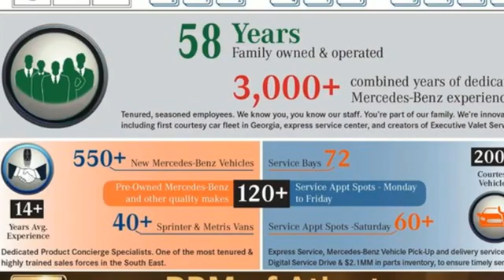New 2022 Mercedes-Benz E-Class Atlanta GA Sandy Springs, GA M35617 - SOLD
Year: 2022
Make: Mercedes-Benz
Model: E-Class
Trim: E 450 4MATIC All-Terrain Wagon
Engine: 6 3.0 L
Transmission: Automatic
Color: Nautical Blue Metallic
Interior: Macchiato Beige/Black
Stock #: M35617
VIN: W1KZH6AB0NB058694
WIRELESS CHARGING W/NFC PAIRING, WHEELS: 20 AMG TWIN 5-SPOKE W/BLACK ACCENTS -inc: Tires: 245/40R20 Front & 275/35R20 Rear, High Performance Summer Tires, WHEEL LOCKING BOLTS, WARMTH & COMFORT PACKAGE -inc: Heated Steering Wheel, Rapid Heating Functionality for Front Seats, Heated Armrest, SUN PROTECTION PACKAGE -inc: Manual Rear-Side Window Sunshades,, SOFT-CLOSE DOORS, PANORAMA SUNROOF, NIGHT PACKAGE -inc: high-gloss black elements: front splitter, grille trim, rear bumper trim, side mirrors and window trim, NAUTICAL BLUE METALLIC, NATURAL GRAIN BROWN ASH WOOD TRIM -inc: Center Console in Natural Grain Brown Ash Wood. This Mercedes-Benz E-Class has a powerful Intercooled Turbo Gas/Electric I-6 3.0 L/183 engine powering this Automatic transmission.* Experience a Fully-Loaded Mercedes-Benz E-Class E 450 *EXTERIOR LIGHTING PACKAGE -inc: LED Intelligent Light System, Adaptive Highbeam Assist and automatic cornering lights, DRIVER ASSISTANCE PACKAGE -inc: Active Emergency Stop Assist, Evasive Steering Assist, Active Blind Spot Assist w/Vehicle Exit Warning Function and Active Lane Keeping Assist, PRE-SAFE PLUS Rear Collision Protection, Active Steering Assist, Active Distance Assist DISTRONIC, Active Brake Assist w/Cross-Traffic Function, Active Speed Limit Assist, Active Lane Change Assist, PRE-SAFE Impulse Side, Route Based Speed Adaptation, end-of-traffic jam function , HEATED & VENTILATED FRONT SEATS, 2 USB-C PORTS IN REAR, Window Grid Antenna, Wheels: 19 Twin Multi-Spoke, Valet Function, Trunk/Hatch Auto-Latch, Trip Computer, Transmission: 9-Speed Automatic 9G-TRONIC, Transmission w/Driver Selectable Mode and Sequential Shift Control w/Steering Wheel Controls, Tracker System, Tires: 245/45R19, Tire Specific Low Tire Pressure Warning, Systems Monitor, Streaming Audio, Smartphone Integration, Side Impact Beams, Seats w/Leatherette Back Material, Roof Rack Rails Only.* Stop By Today *Come in for a quick visit at RBM of Atlanta, 7640 Roswell Road, Atlanta, GA 30350 to claim your Mercedes-Benz E-Class!

Address:
7640 Roswell Road